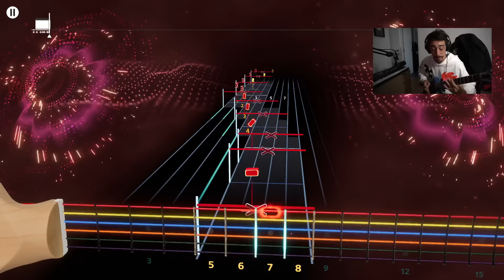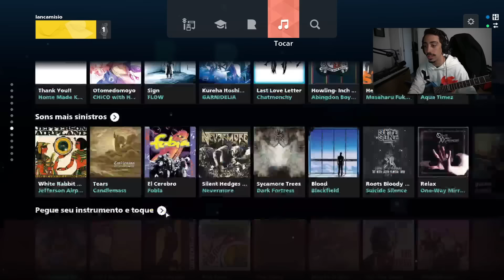E SE EU VOLTAR NO TEMPO?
Aprenda a tocar guitarra de forma divertida na Rocksmith+
Com feedback personalizado em tempo real
Assine agora o pacote de 3 meses pelo valor R$ 45,00/mês